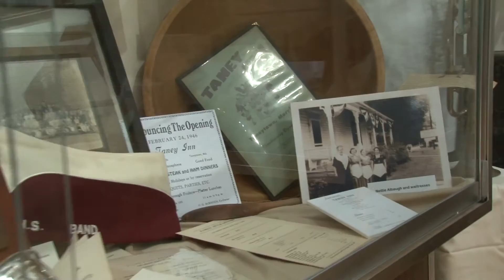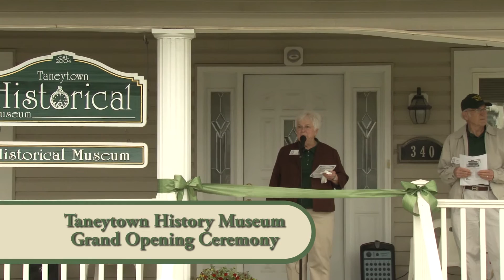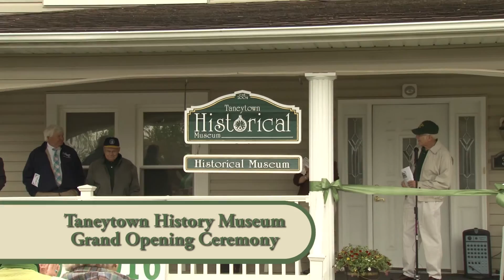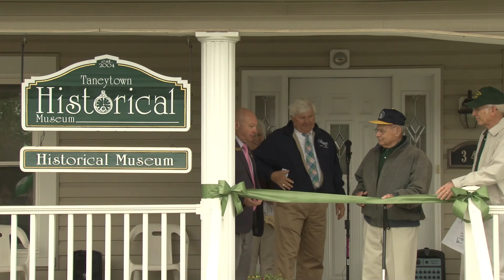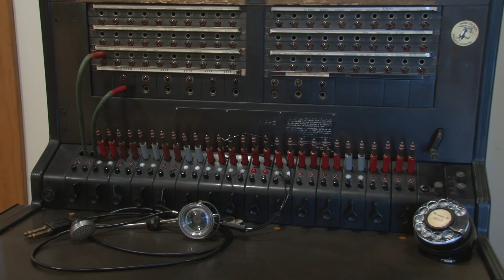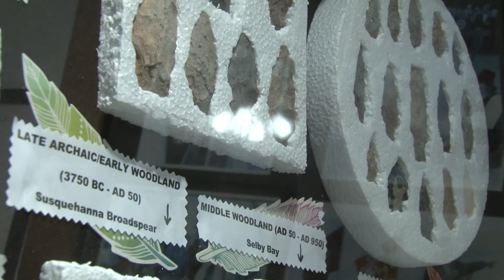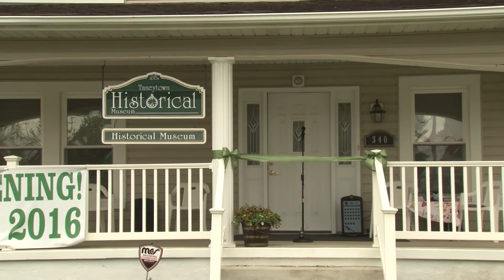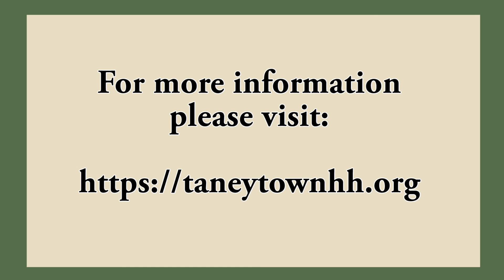Taneytown History Museum 2016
Watch coverage of the Taneytown History & Heritage Museum's Grand Opening & Ribbon Cutting from Saturday, April 30th.